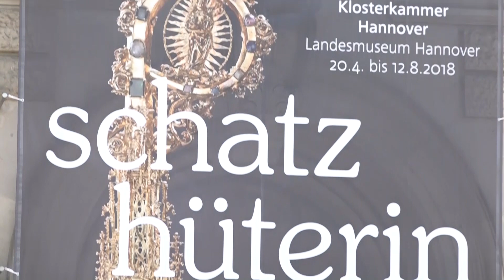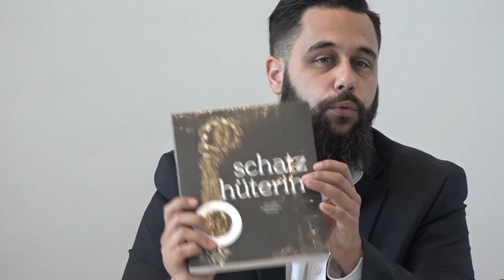Auf dem h1-Sofa - Zu Gast: Hans Christian Biallas, Präsident der Klosterkammer Hannover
Heute ist Hans Christian Biallas Gast auf dem h1-Sofa. Der Pastor und Politiker ist seit Juni 2011 Präsident der Klosterkammer, diese feiert in diesem Jahr ihr 200 jähriges Bestehen. Das ist reichlich Stoff für ein spannendes Gespräch!